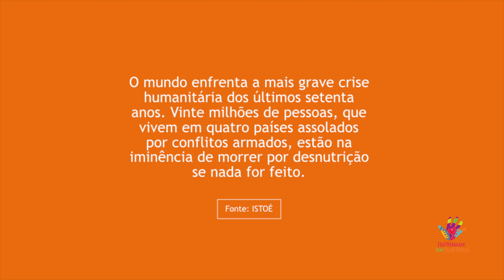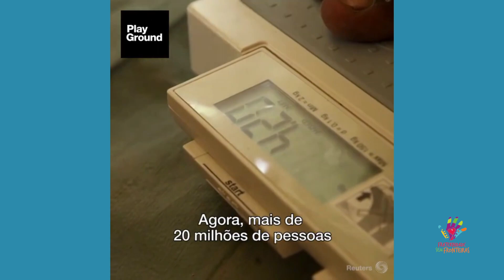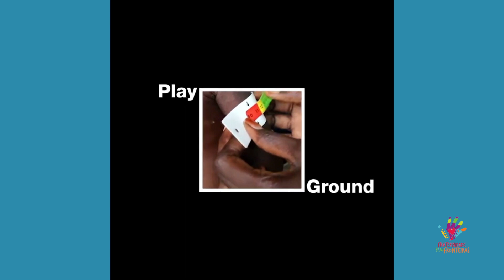I Encontro da Fraternidade sem Fronteiras - Palavras do Presidente da FSF - Wagner Moura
I ENCONTRO DA FRATERNIDADE SEM FRONTEIRAS.
Um só povo, um só coração.
Palavras do Presidente da FSF (Wagner Moura).
Realização: Fraternidade sem Fronteiras.
Local: Campinas, São Paulo.
Data: 26/03/2017.